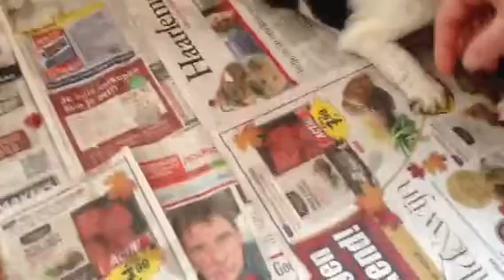Eerste vleesmaaltijd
Dit is lekker